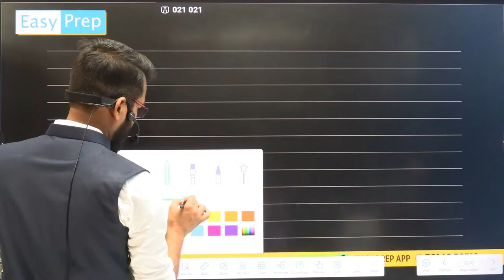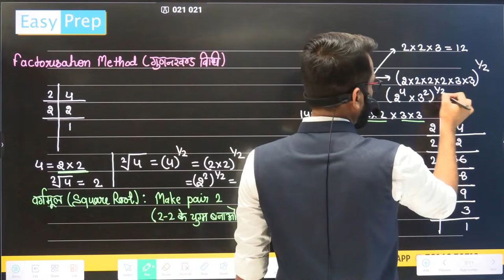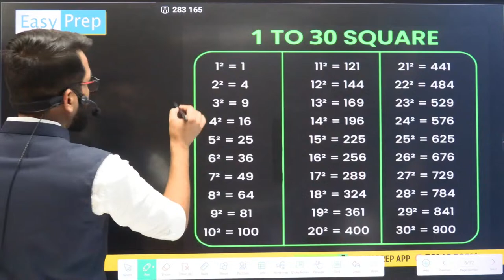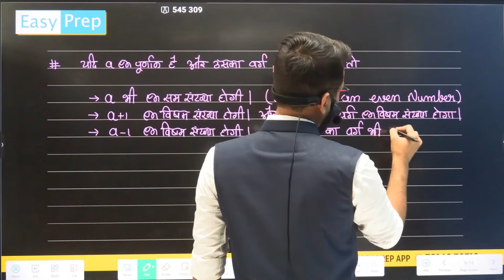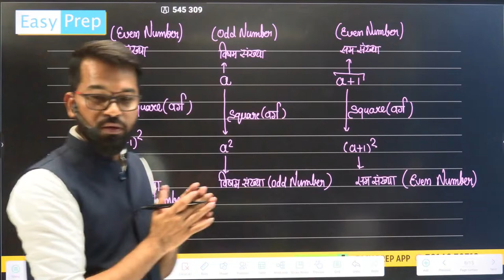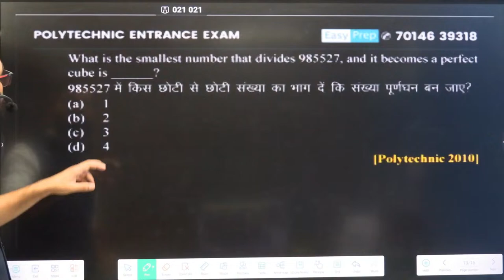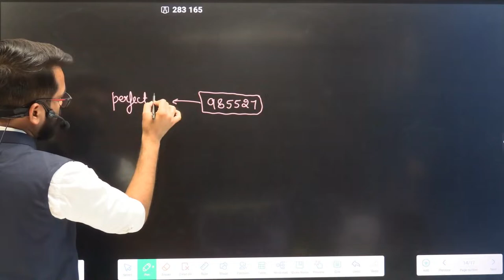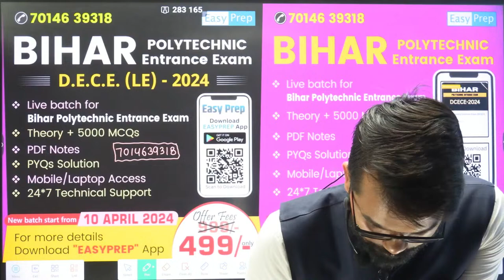Polytechnic Entrance Exam 2024 | Lecture-03 | DCECE | DECE (LE) | JEECUP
EASYPREP is an online learning channel for BCECE LE, JCECE , JELET, DTU LEET, CUET LEET, SEMESTER EXAM PREPARATION , POLYTECHNIC EXAM PREPARATION etc. Subscribe now for regular update about lateral entry exam , polytechnic entrance exam and semester exams preparation.